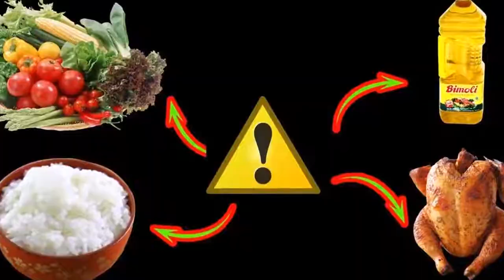Avoid Eating These 4 Leftovers At All Cost Especially The 4th One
By Healthy Club